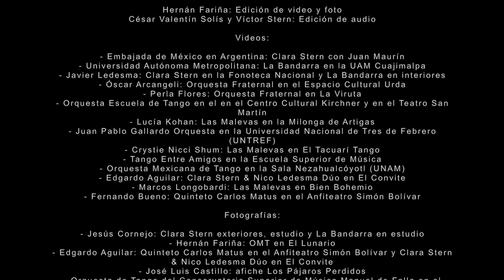Clara Stern, Bandoneonista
Compartimos este pequeño resumen de la trayectoria de Clara Stern como bandoneonista hasta febrero de 2020

Edición de video: Hernán José Fariña
Edición de audio: César Valentín Solís
Audios: "El empedrado", de Pablo Ziegler (arreglo de Carlos Matus), interpretado por el Quinteto Carlos Matus y "Romance de barrio", de Aníbal Troilo, interpretado por La Bandarra (Clara Stern y César Lara)